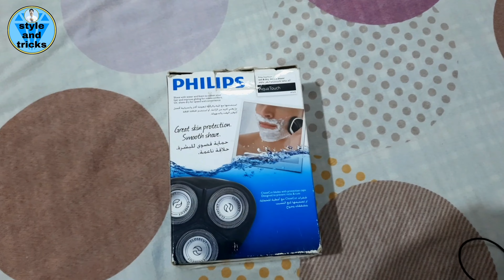How to Easy Shaving | शेव बनाने का आसान तरीका। | how to use Philips Shaving Machine | fast Shaving .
your Quries:-

Full Clean Shaving Karne Ka Sahi Tarika
Men Shaving Tutorial
Shaving Tips For Men
दाढ़ी बनाने का सबसे आसान तरीका |
Best Shaver
Electric Shaver For Men
best electric shavers
electric shaver review